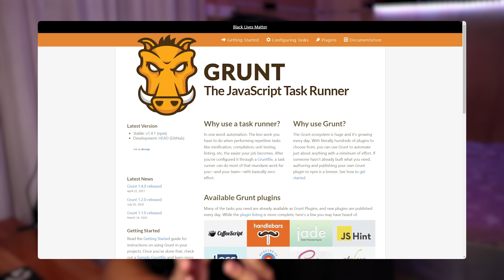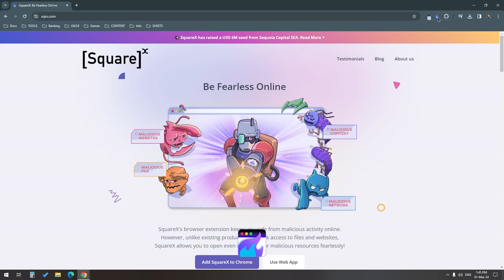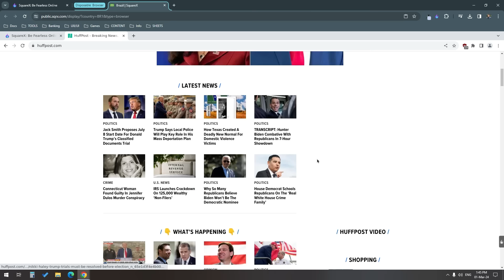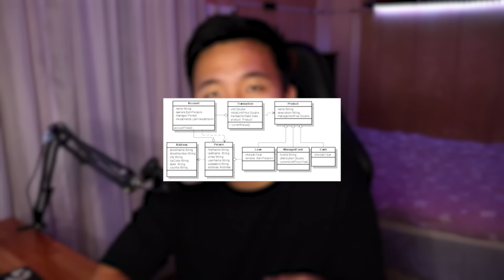5 Cosas que Aprendí Trabajando Como Programador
Trabajando como programador a tiempo completo, aprendí muchísimas lecciones valiosas que no hubiese aprendido nunca programando por mi cuenta. En este video, te cuento 5 lecciones clave que aprendí trabajando como programador.

Indice:
00:00 Lección 1
02:25 Lección 2
04:37 Mirá esto para apoyar al canal :)
06:09 Lección 3
07:21 Lección 4
08:34 Lección 5